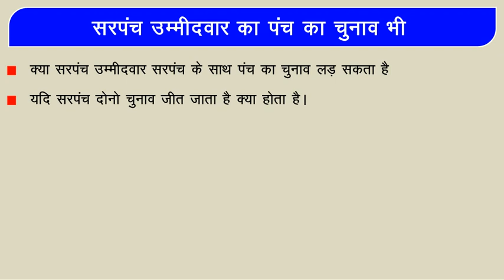क्या कोई सरपंच एव पंच का चुनाव एक साथ लड़ सकता है | Chhattisgarh Panchyat Chunav 2020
Hi…
11- छत्तीसगढ़ विधानसभा अध्यक्ष का वेतन, भत्ता एव सुविधा :
12-